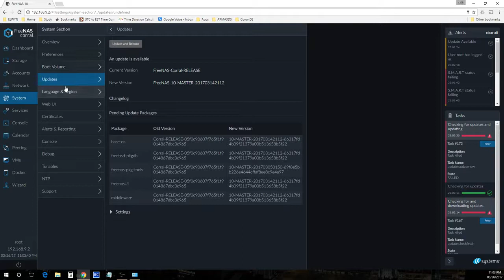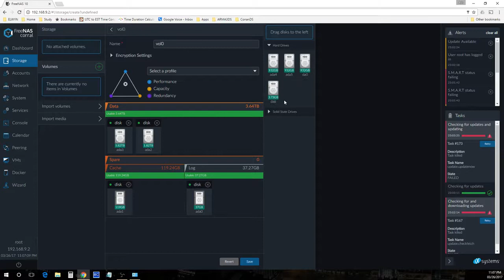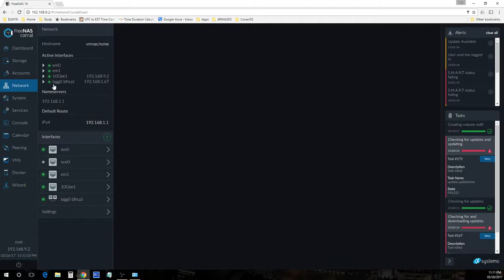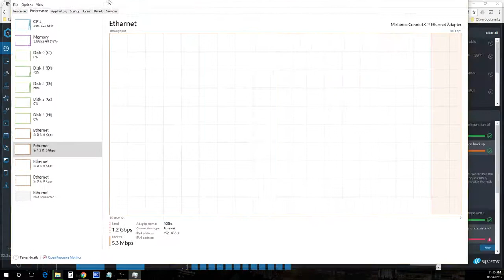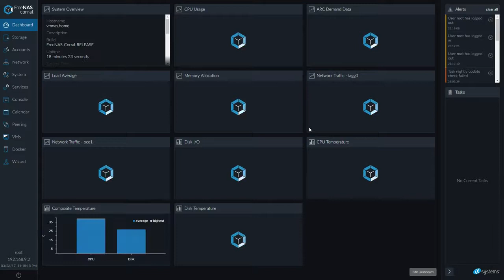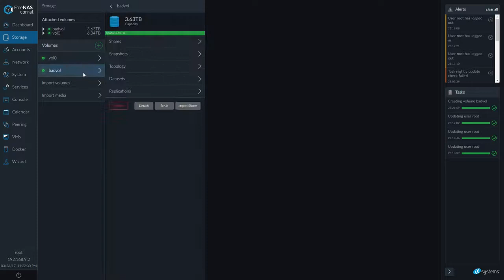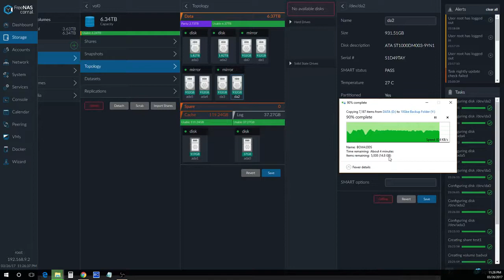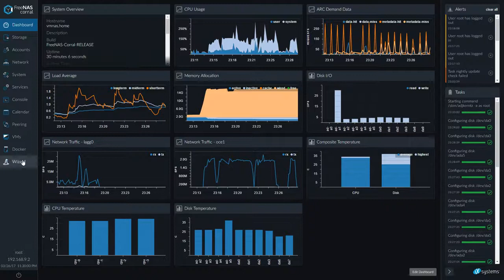Freenas Corral 10Gbe Data transfer